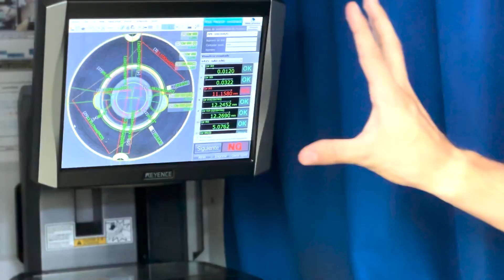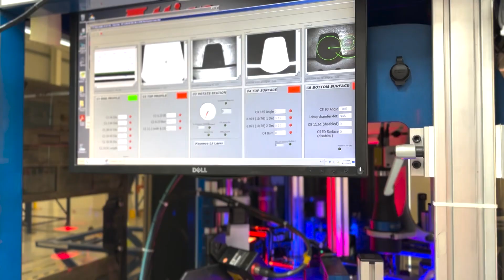SoyCLAUGTO - WALOR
🎙| Sylvain Lassalle, Director de General de Walor Irapuato

Descubre a Walor, una empresa líder en el mundo de los componentes mecánicos para automóviles. Se especializa en procesos de torneado y maquinado de precisión, así como forja en frío o caliente. Su amplia cartera de clientes incluye a reconocidas armadoras como BMW, Toyota, PSA y Daimler.

⚙️Asociado CLAUGTO